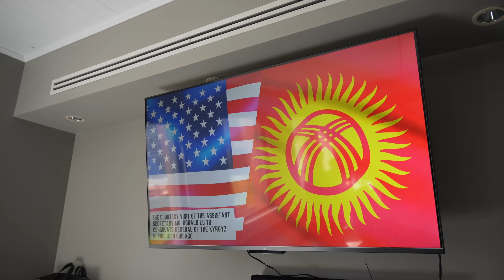В Чикаго обсудили вопросы рабочих виз в США для кыргызстанцев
На днях в Чикаго состоялась встреча госсекретаря США по делам Южной и Центральной Азии Дональда Лу и генерального консула Болота Борбиева. На встрече обсуждались вопросы продления туристической, журналистской, учебной виз, а также возможность открытия рабочих виз для граждан Кыргызстана. Тимур Тиленов, кыргызский бизнесмен в США, выступил с 20-минутной презентацией и внес предложения по привлечению рабочих из Кыргызстана.